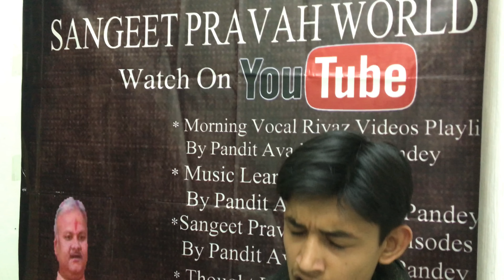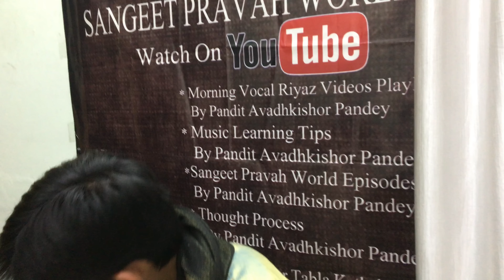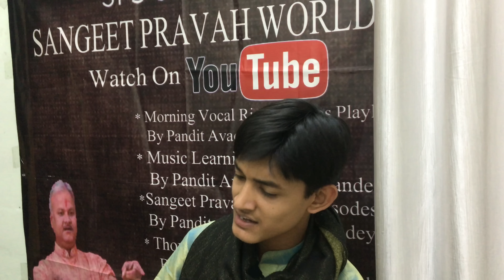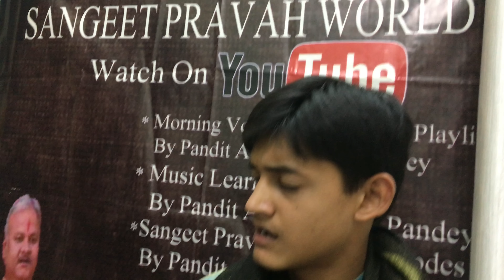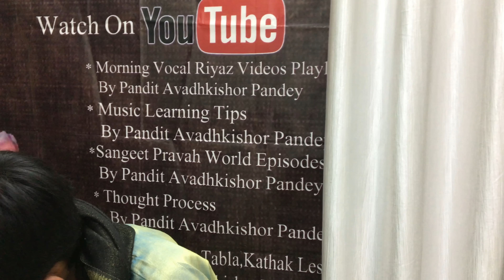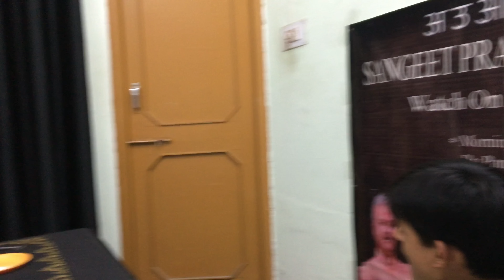Full Epi - 17 Dholak Lessons (लयकारी/Laykaari Special) | Sangeet Pravah World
By watching this video you will be able to learn Dholak yourself at your home only. In this video Mr. Om Kumawat is teaching you under the direction of Pandit Avadhkishor Pandey, all the beginning steps of Dholak. In this Seventeenth Episode they have taught you layakaari to play in Dholak with 8 beats. Watch & try to make you hands do the same on dholak. Do practice with this video a lot. This Video is recorded at my home - B-101, Ambamata, Udaipur (Raj.), India. MOB. The Artist in this video is my son & my employee & the video editor is my son - Master Nishad. This was recorded on 21/03/2017 from 12:00 p.m. It is my own property.